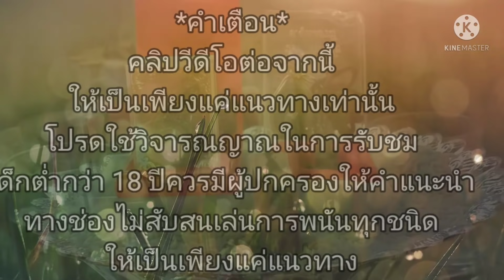หวยลาว ขอพรองค์ปู่ศรีสุทโธ งวดแรกออกวันพุธ แนวทางหวยลาวพัฒนา แนวทางหวยลาว หวยลาวพัฒนา20/10/64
ลาวพัฒนางวดวันที่20/10/64